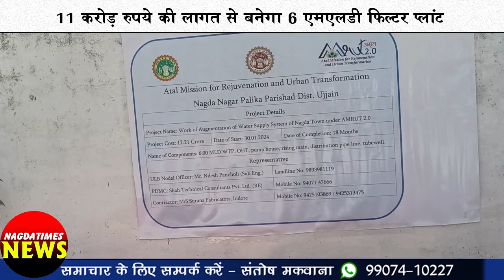11 करोड़ रुपये की लागत से बनेगा 6 एमएलडी फिल्टर प्लांट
11 करोड़ रुपये की लागत से बनेगा 6 एमएलडी फिल्टर प्लांट
अमृत 2 योजना के तहत फिल्टर प्लांट कार्य की विधिवत हुई शुरूआत
वाट्सअप पर समाचार के लिए इस लिंक को फॉलो करें 🙏🙏